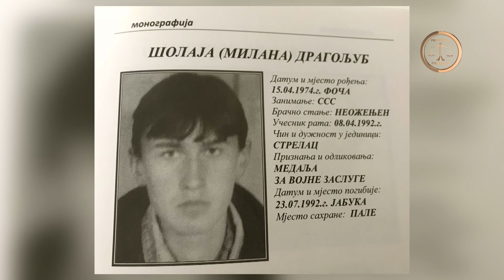JUNAK UMIRE JEDNOM dok. film o bosanskim Srbima herojima odbrane RBiH TRAILER 2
USKORO USKORO USKORO USKORO

Dokumentarni  film  „JUNAK UMIRE JEDNOM“ prvo je video svjedočanstvo o značajnom doprinosu u odbrani od agresije koji su kao pripadnici Armije REPUBLIKE BOSNE i HERCEGOVINE dali bosanski Srbi.
U filmu su posebno opisane ratne sudbine i herojski put nekih od njih poput:
Čede Domuza, Mihajla Petrovića, Radenka Abazovića, Gorana Stošića, Sretena Lojanice, Aleksandra Ace Stankovića, Nenada Milojevića... posthumno odlikovani najvećim ratnim priznanjima kao heroji bosanske vojske.
Također,  o svom ratnom putu u filmu govore neki od bosanskih Srba, danas veterana Armije RBiH,.
Autor filma je Avdo Huseinović.